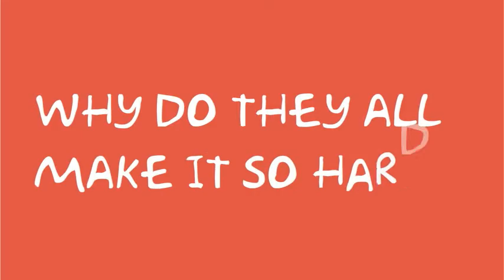AAC Digital Coding for a Healthy Practice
Digital AcuCode is the only Acupuncture specific online coding tool of its kind. Designed for ease of use and to make the transition to ICD-10 as simple as possible.Learn more from the American Acupuncture Council